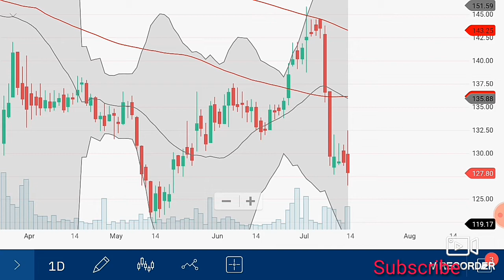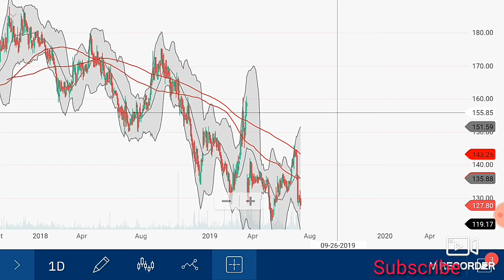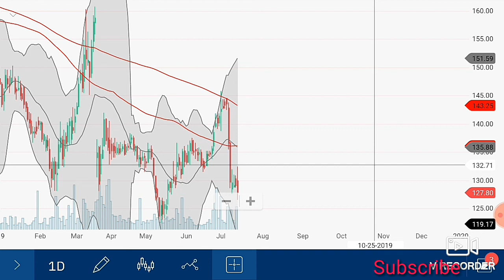NTPC SHARE PRICE,NTPC Share News,Trade Setup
NTPC SHARE PROFIT Trade,NTPC Share News